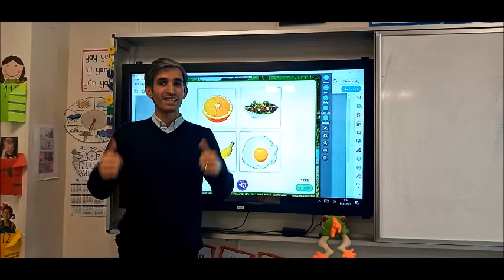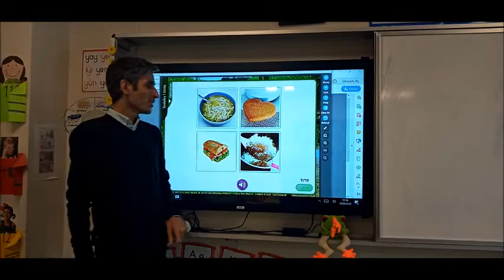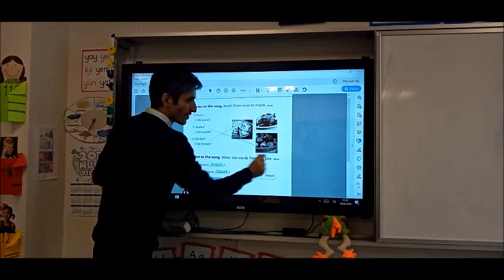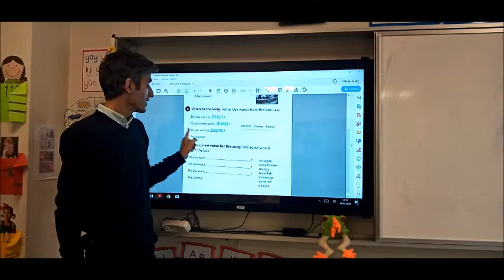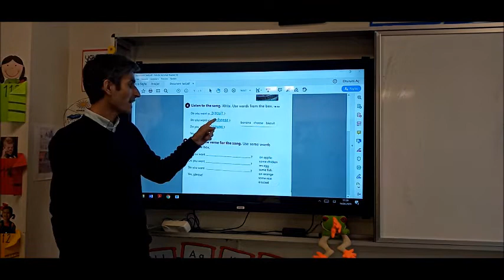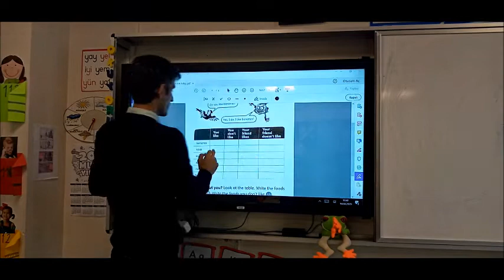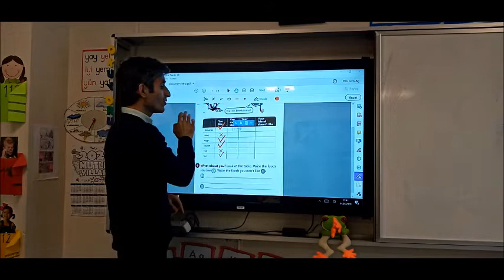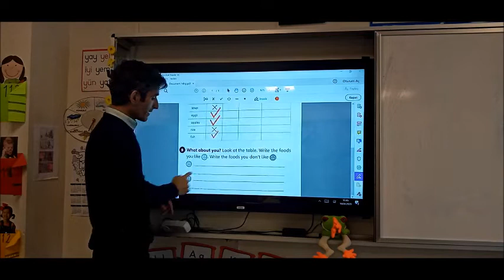1.Sınıf İngilizce Checking The Homework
1.Sınıf İngilizce Checking The Homework